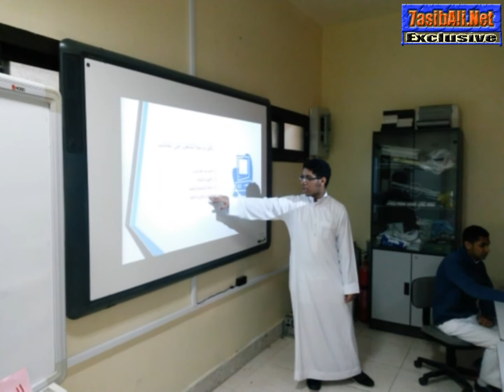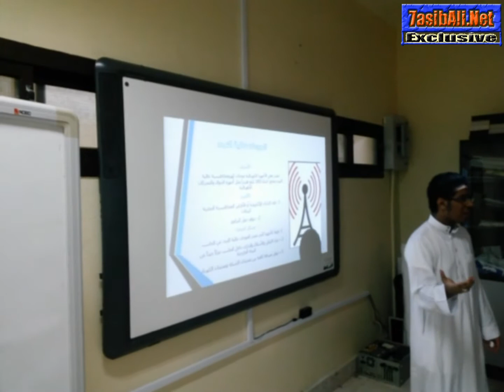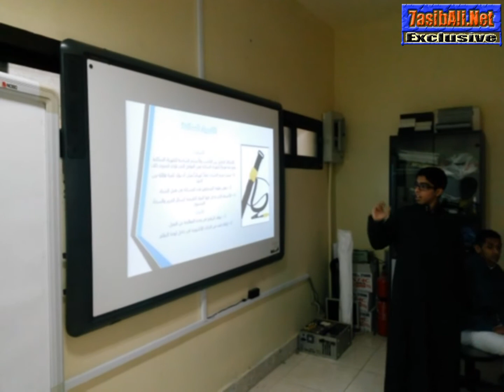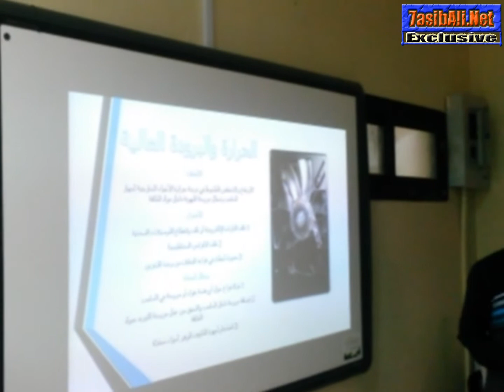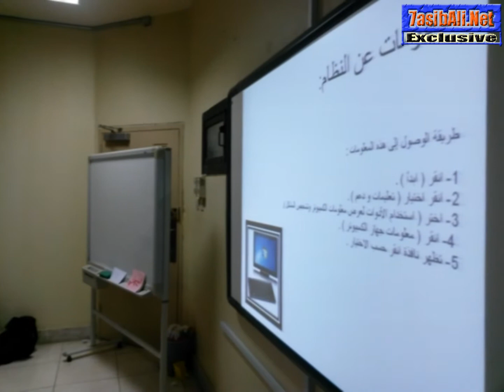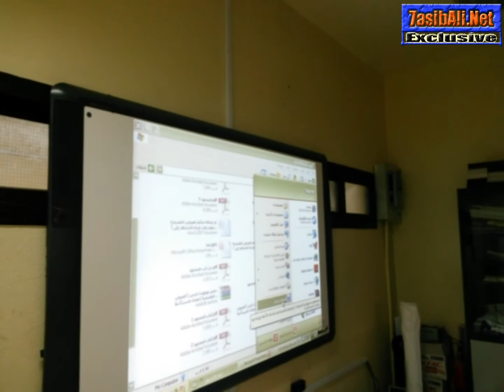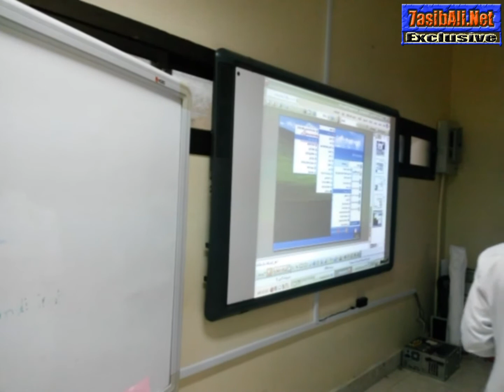PBL Projects Discussion FEB-06th-2014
شرح ومناقشة مشاريع المجموعات المميزة الخميس 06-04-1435هـ
ثانوية النجاح القطيف